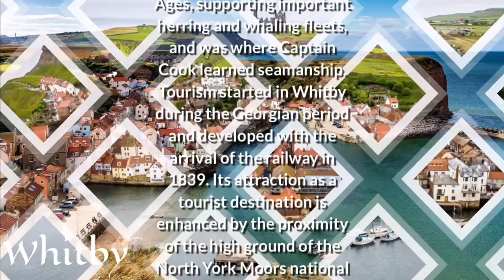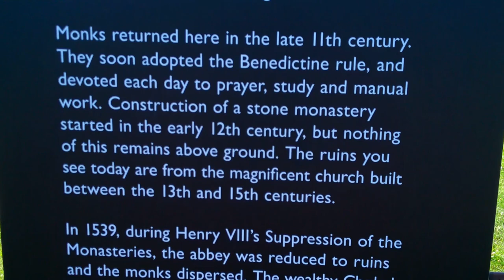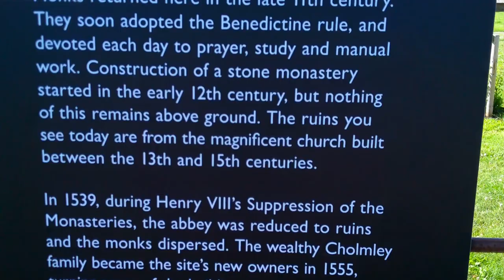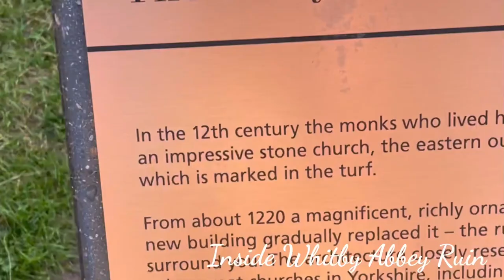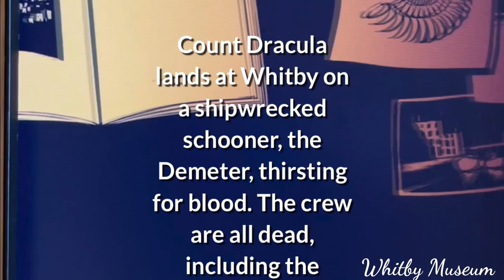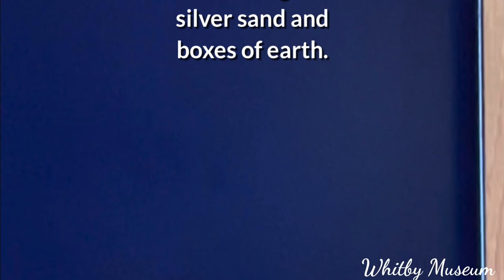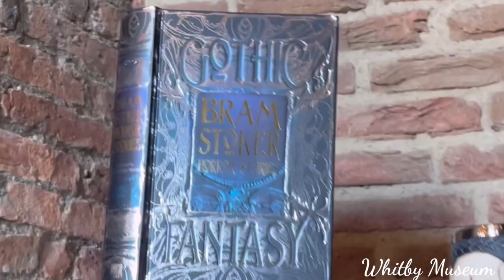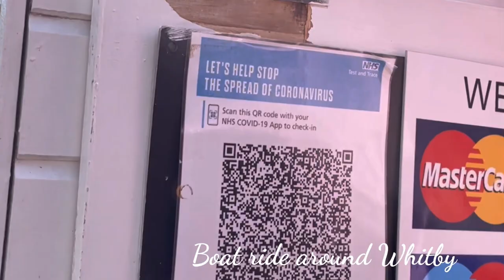Whitby UK Whitby Abbey |1500 Years of History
WHITBY is a seaside town in Yorkshire, northern England, split by the River Esk. On the East Cliff, overlooking the North Sea, the ruined Gothic Whitby Abbey was Bram Stoker’s inspiration for “Dracula”. Nearby is the Church of St. Mary, reached by 199 steps. The Captain Cook Memorial Museum, in the house where Cook once lived, displays paintings and maps. West of town is West Cliff Beach.

WHITBY ABBEY was a 7th-century Christian monastery that later became a Benedictine abbey. The abbey church was situated overlooking the North Sea on the East Cliff above Whitby in North Yorkshire, England, a centre of the medieval Northumbrian kingdom.

CHURCH OF ST. MARY The Church of Saint Mary is an Anglican parish church serving the town of Whitby in North Yorkshire England. It was founded around 1110, although its interior dates chiefly from the late 18th century. The church was designated a Grade I listed building on 23 February.

St Mary’s church sits perched on East Cliff, overlooking Whitby, in the shadow of the 11th-century abbey. The oldest parts of the church were founded in 1110 AD but most of the interior is 18th century. To get to the church and abbey you must climb the 199 steps. The first record of the steps was in 1340 but it is believed they were in existence long before this. It is unknown why there are 199 steps and what they represent, although some believe they were used to test the faith of church-goers. Unless you’ve walked up them you’ll never know what a test it really is! At various intervals on the steps are large flat areas with benches to the side. These were not designed with tourists in mind but acted as coffin rests for pallbearers. If you were wealthy enough you could afford a horse-drawn hearse to carry your departed loved one up the cobbled track to the side of the climb.